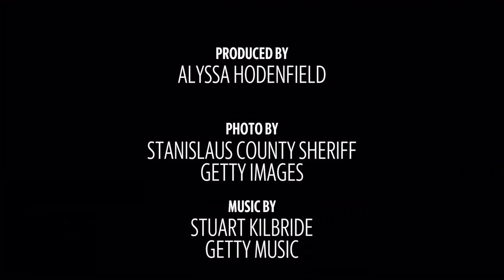Check out these Stanislaus County auto theft suspects from March 14-27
All of these people were arrested on suspicion of auto theft in Stanislaus County from March 14-27, 2019.